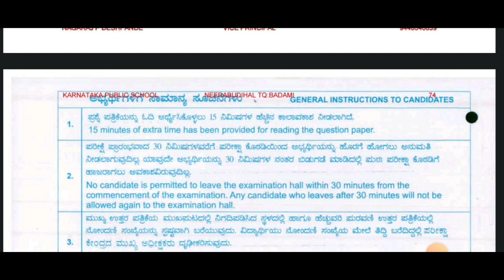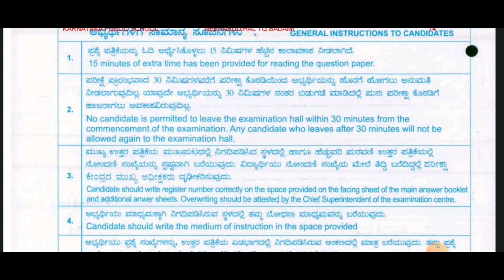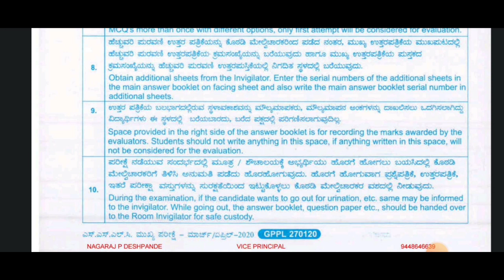|ಎಸ್ ಎಸ್ ಎಲ್ ಸಿ ಪರೀಕ್ಷೆ ಬರುವ ವಿದ್ಯಾರ್ಥಿಗಳಿಗೆ ಕಡ್ಡಾಯ| ಈ ತಪ್ಪನ್ನು ಎಂದಿಗೂ ಮಾಡಬೇಡಿstudents solution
Upi id:hatersvtu@ybl

sslc 2022-23,
sslc pre model exam 2023 malayalam,
sslc preparatory exam 2023 science question paper,
sslc exam 2023 social science,
sslc pre model exam 2023 english,
sslc pre model exam 2023 biology,
sslc pre model exam 2023 chemistry,
sslc pre model exam 2023 hindi,
sslc pre model exam 2023 physics,
sslc pre model exam 2023 social science,
sslc pre model exam 2023 maths answer key,
sslc pre model exam 2023 maths,
sslc pre model exam 2023,
sslc exam 2023 kerala,
sslc it exam 2023 table of contents,
sslc it practical exam 2023 in english,
sslc it theory exam 2023 in malayalam,
sslc preparatory exam in 2023,
sslc it practical exam 2023 in malayalam,
sslc it practical exam 2023 in kannada,
sslc exam in 2023,
sslc exam 2023 in hindi,
sslc it practical exam 2023 science